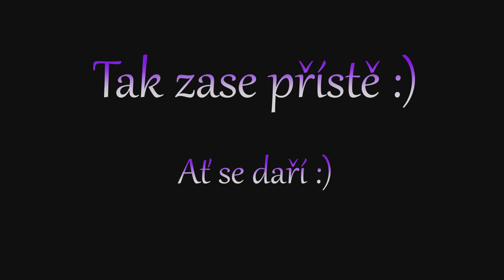Dolní Morava - Sky Bridge, Sky Walk, bobovka, elektro kola 🤩🥳